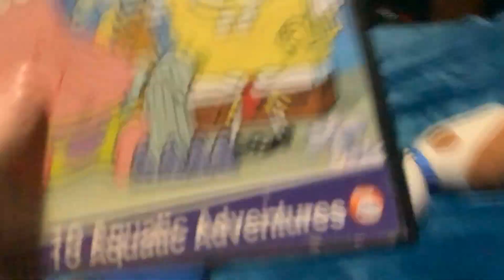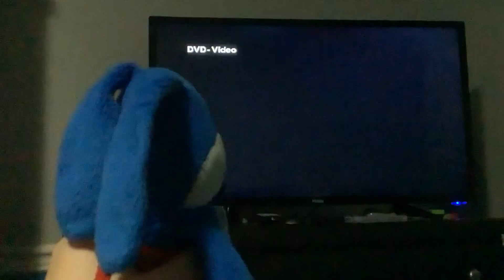Kinder Bunny Watches The Nickelodeon Fish And Paramount DVD Logos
Kinder Bunny Got The Seascape Capers On DVD